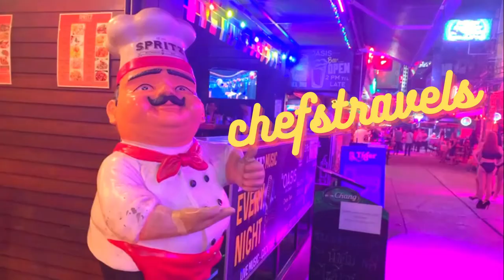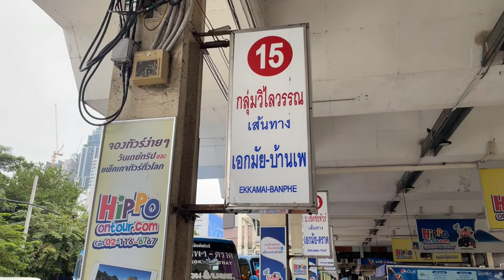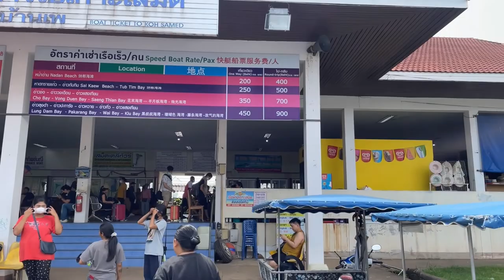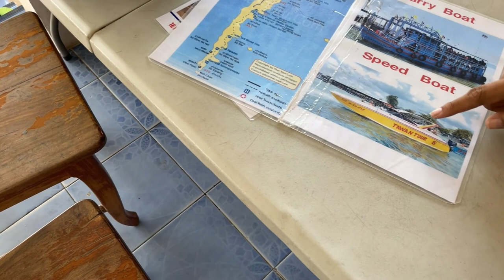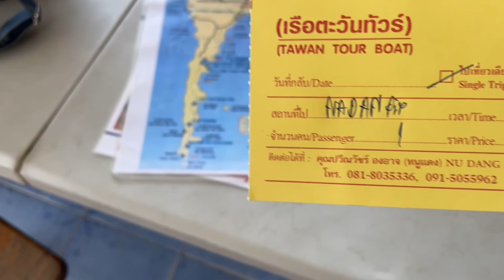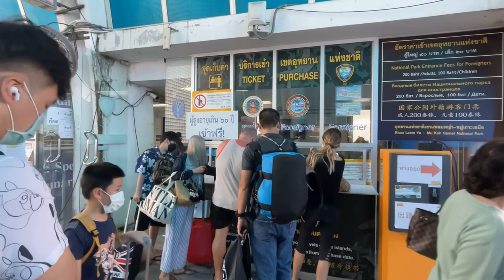Bangkok to Koh Samet, EASY, CHEAP, bus boat. 2022 . ATTACKED BY MOSQUITOES.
How to get from Bangkok to Koh Samet cheap and easy by bus and boat
belt bag for a passport

Koh Samet is a small island just off the coast of Rayong province. It is the closest island to Bangkok and is most popular with Thai nationals. Koh Samet has many beautiful beaches with clear water and soft white sand.
In this video, I will show you the cheapest way to get to Koh Samet island from Bangkok. There are other alternatives such as trains and taxis but these will cost you more. Take a taxi to Ekamai bus terminal and from there you can get a minibus to Bangphe ferry port where you can take a speed boat or Ferry across to Koh Samet island. When you arrive on the island you will be charged 200bht as it is a nature reserve park. I booked a beach chalet at one of the beaches and was severely attacked by mosquitoes but worry not it was the only time I had a problem with them.
Have a safe journey and enjoy the paradise beaches on Koh Samet island

My channel is not sponsored, and all expenses are paid for by me, any donations towards helping my channel are greatly appreciated.